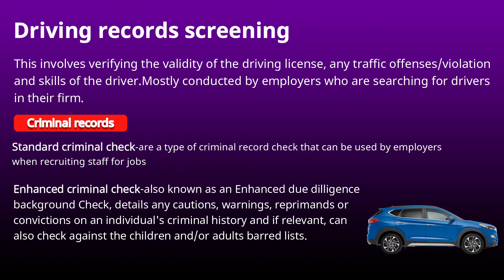Types Of Background Checks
Are you aware that there are different types of background checks?